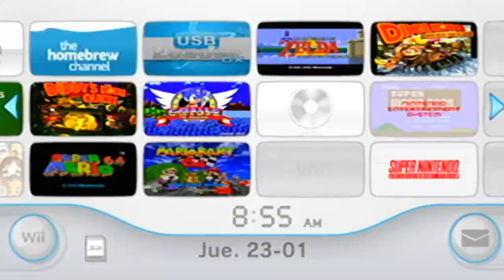Donkey Kong Country 2. (WII)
Desearía que los juegos de consola virtual y el modo Wii tuvieran una opción para un filtro de suavizado. Un filtro bilineal o post-AA. Lo que sea. Los juegos DKC se ven muy bien en emuladores de PC con un filtro bilineal. Se difumina demasiado para ciertos juegos, pero funciona muy bien para otros.
Donkey Kong Country 2 es el mejor de la trilogía. También tiene LA MEJOR banda sonora (Stickerbrush Symphony es la número 1)